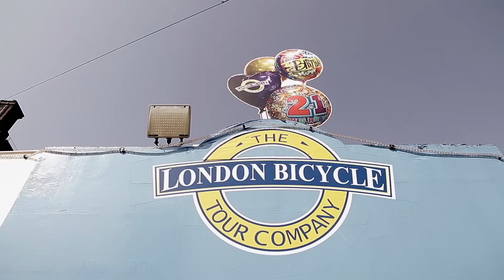Embajadores San Miguel 0,0 en Londres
Aquí está el vídeo de cómo lo pasaron los embajadores, con la presencia de la embajadora del Valencia Basket, Eva Navarro. ¡Pura envidia!